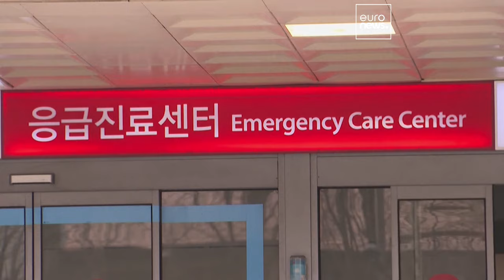Why have 10,000 junior doctors in South Korea resigned in protest against the government?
The striking doctors-in-training say most of the additionally recruited medical students would likely try to work in high-paying, popular fields like plastic surgery.